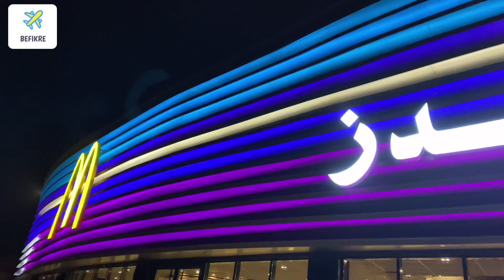Kuwait Tower 2021 | Largest McDonald's in Kuwait (MIDDLE EAST)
Mc Donalds Kuwait is the biggest in the entire middle east
Newly opened and the largest store all over 🇰🇼AL- ABRAJ MCDONALD’S, located at Arabian Gulf St. Kuwait City near in Kuwait Towers
McDonald's tasty burgers and golden fries

Vikas and Divya part time vlog in Kuwait. we work our ass off to live our dream of world Travel , Food Vlog, Events